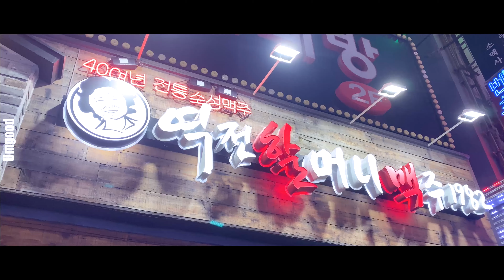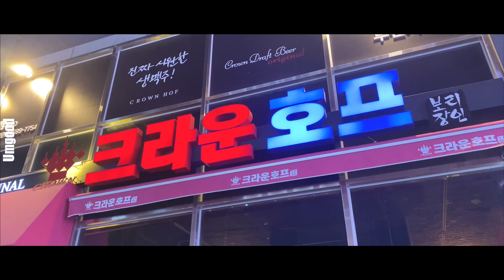역전할머니맥주(살얼음맥주) VS 크라운호프(숙성맥주) | Crown Beer | 오징어입튀김과 살얼음맥주 | 감자튀김